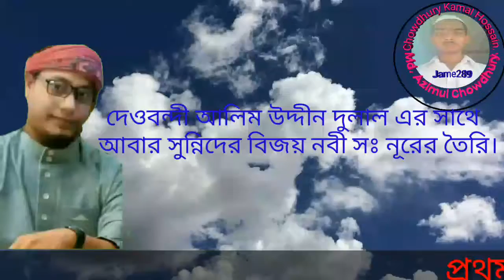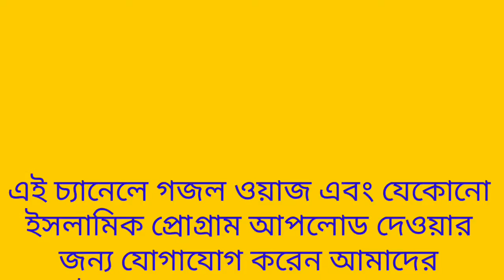নবী সঃ নূরের তৈরি। Hafez Mawlana Habibullah Al Azhari. Part2.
Video Title: —

6.